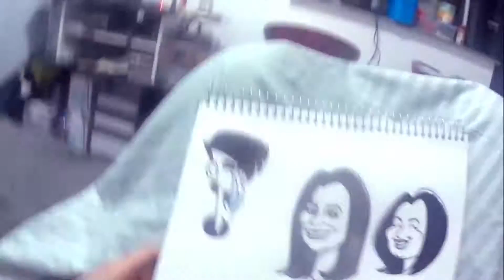Cabeças diversas | Traços soltos #01 (ângulo de visão)